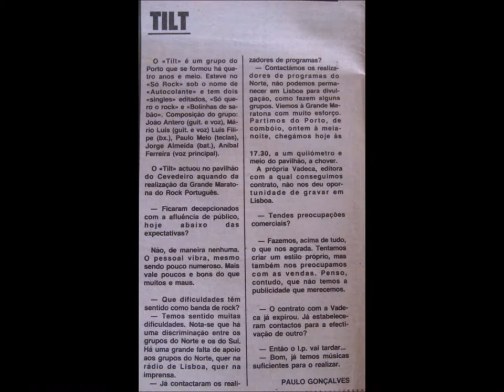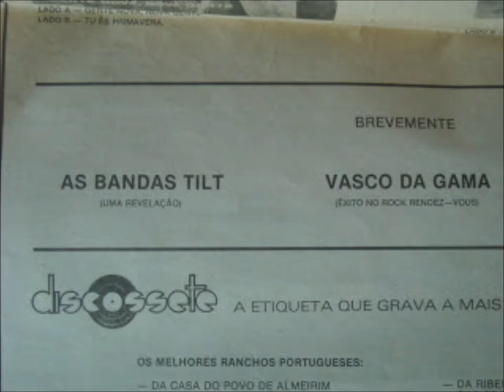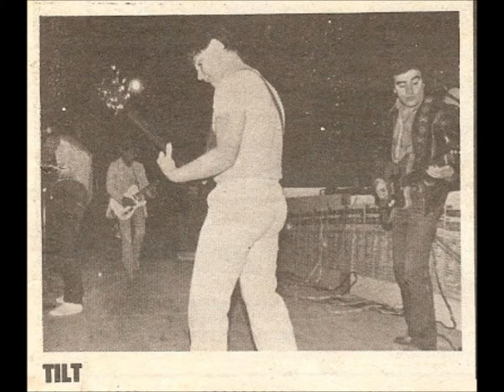Tilt - Playboy 1982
1982, single 7'' materfonis, Imagens retiradas do blog Rock no Liceu,